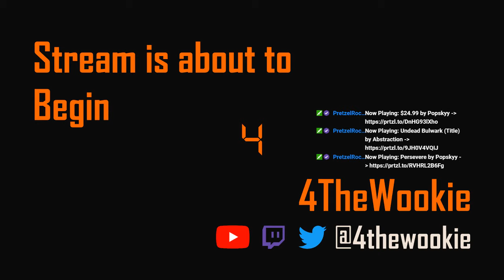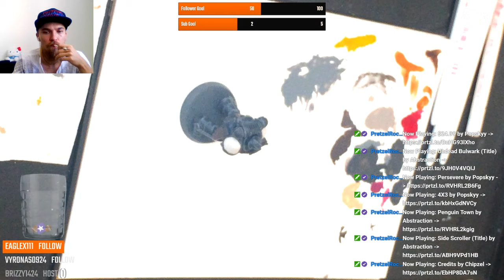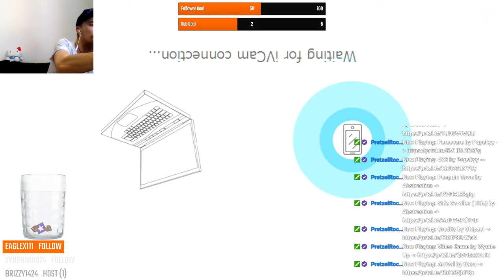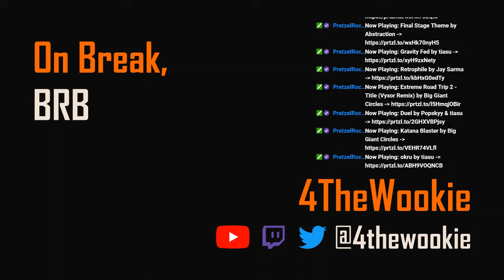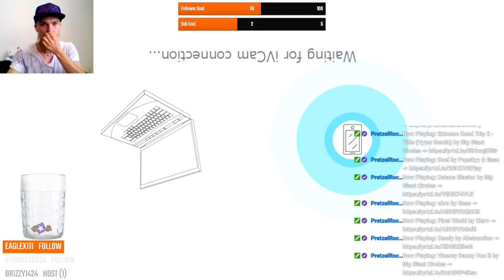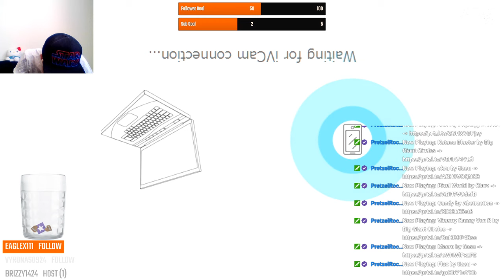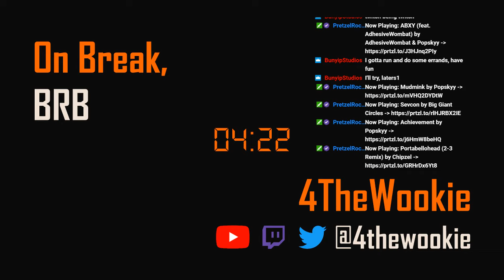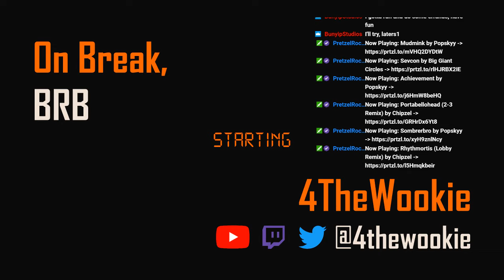Painting Black Templar Primaris Intercessor 1